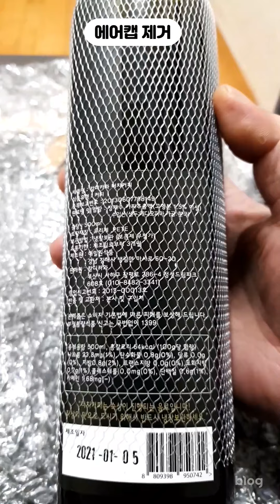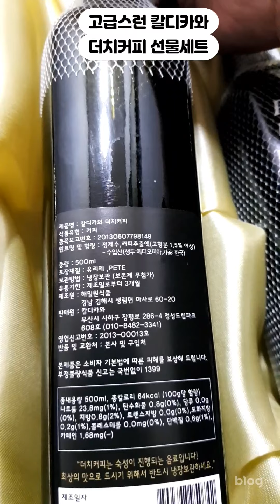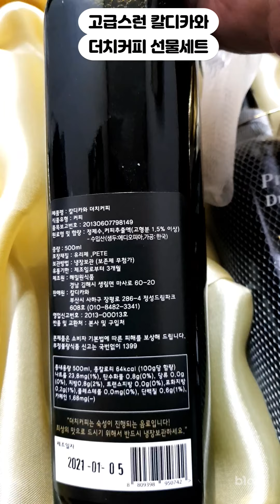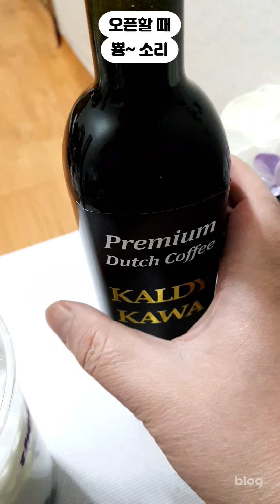더치원액 칼디카와 더치커피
100%아라비카 원두만 사용한 맛있는 더치커피 칼디카와 선물세트는 저가의 로브스터는 사용하지 않는 고급 커피 원액입니다.
실용성 높고 위생적인 실리콘 마개라서 사용할 때 편리하구요.
둥근 와인병보다 기포와 거품이 덜 생기는 사각병을 사용해서 좋아요.
고급스런 프리미엄 패키지디자인은 선물용으로도 적격인데다,
집에서 간편하게 나만의 홈카페가 가능해요.핫커피, 아이스커피, 카페라떼같은 카페 메뉴를 바로 완성해보아요.
예가체프라서 과일향 꽃향도 매력적인 맛난 더치커피 칼디카와 좋아요.